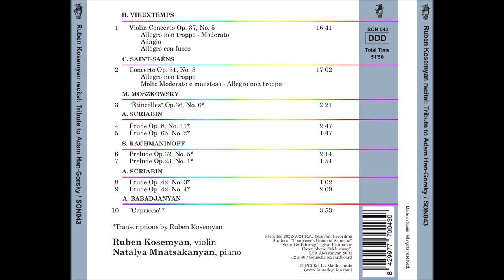Ruben Kosemyan Plays His Own Transcription of Moszkovsky's "Etincelles"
Natalya Mnatsakanyan Piano
The sound is damaged due to compression. To Listen to Original Files (HQ 48/24) Contact

The current CD is dedicated to
violin soloist Adam Han-Gorski, who
contributed to the playing of the
compositions included by sharing
his perennial experience and
professional advice.
Adam Han-Gorski is the editor of the violin part
of A. Scriabin’s “Etude" Op. 65 No. 2
which is presented here as well.

H. Vieuxtemps
Violin Concerto Op. 37, no. 5
The Violin Concerto no. 5 in A minor
was composed in 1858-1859 and
published in 1861. It composed as a
competition piece for the
Conservatory of Brussels, and is a
well-known concerto in the violin
repertoire. It is often performed in
competitions and in concerts.

C. Saint-Saens
Violin Concerto Op. 51, no. 3
The Violin Concerto no. 3 in B minor
written in March 1880, Saint-Saens
dedicated to virtuoso violinist and
composer Pablo de Sarasate, who
was the soloist at the premiere of
The Concerto in October 1880 in
Hamburg. Due to its performance
challenges, the Third Concerto is
known as one of the composer’s
major concert violin works. The
Concerto scores used for this
recording belong to Jascha Heifetz
and refer to his years of studying
violin with Leopold Auer. The scores
were kept in The Library of
Congress, Washington DC and were
kindly provided by his son Jay
Heifetz, who holds the rights to J.
Heifetz’s legacy. In the recording are
used Heifetz’s own bowing and
fingering, as well as his marks and
coupures.
Next are presented some pieces by
various composers, which are
transcribed for violin and piano by
violinist Ruben Kosemyan for
playing his own as “encores” at
concerts. The piano part is edited by
pianist Natalya Mnatsakanyan.

M. Moszkowsky / R. Kosemyan
“Étincelles” Op. 36, no. 6
This virtuoso concert piece
composed by Moszkowsky in 1886
for solo piano, is the sixth piece from
Moszkowsky’s “Eight Characteristic
Pieces” set. It conveys images of
flashing sparks and is very popular
in piano repertoire. Ruben
Kosemyan dedicated this
transcription to virtuoso pianist, the
unforgettable performer of
“Étincelles” Vladimir Horowitz.

A. Scriabin / R. Kosemyan
Etude Op. 8, no. 11
Etude Op. 8, no.11 in B-Flat Minor:
Andante Cantabile was composed in
1894.
There is a sad romantic story
associated with it. Thе Etude is
dedicated to the author’s young
beloved. This unofficial dedication is
evidenced by the note written by the
author, which was sent to her along
with the sheet.

Etude Op. 65, no. 2
Piano Etude Op. 65, no. 2 was
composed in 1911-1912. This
unique etude was written in
sevenths. This recording is one of the
transcriptions of Scriabin’s works
made for violin and piano and
dedicated to violinist Adam HanGorski, Jascha Heifetz’s pupil. The
edition of the violin part made by
Adam Han-Gorski himself.

S. Rachmaninoff / R. Kosemyan
“Prelude” Op. 32, no. 5
The second book of Preludes for
piano, Thirteen Preludes op.32, was
written in 1910. Together with
Prelude in C sharp minor and the
Ten Preludes op. 32 they complete
the set of 24 Preludes for piano in all
major and minor keys.

“Prelude” Op. 23, no. 1 "To Aleksander Kosemyan"
“Prelude” Op. 23, no. 1 is one of the
composer’s Ten Preludes Op. 23,
composed for solo piano in 1903 and
dedicated to his cousin, Russian
virtuoso pianist, conductor and
composer Alexander Siloti.

Etude Op. 42, no. 3
Etude Op. 42, no. 3 in F-Sharp Major
was composed and first published in
1903 and is included in “8 Etudes”
set by Scriabin.
The piece consists of fast wandering
minor second intervals and eighth
notes reminiscent of atonalism with
many accidentals.

Etude Op. 42, no. 4
Etude Op. 42, no. 4 in F-sharp Major
was composed in 1903 as well. It is a
fascinating piece in the realm of late
Romantic and early Impressionistic
piano music and is a part of
Scriabin's Opus 42, a collection of 8
etudes. This etude is known for its
dreamy and poetic character.

A. Babadjanyan / R. Kosemyan
“Capriccio”
“Capriccio” for piano by great
Armenian composer and pianist
Arno Babadjanyan was composed in
1952. The composer’s son Ara
Babadjanyan, who holds the rights to
Babadjanian’s legacy, kindly gave his
permission to transcribe, to record
and to publish it.
This transcription is a virtuoso piece.
It was especially transcribed as an
“encore” piece for concert